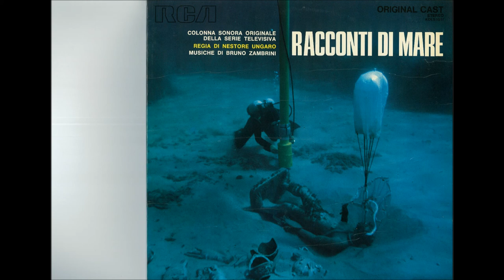Bruno Zambrini - Foreste Di Corallo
Bruno Zambrini - "RACCONTI DI MARE"
1970 Rca Original Cast
STEREO
KOLS 1011

Original soundtrack for the TV series
Direction: Nestore Ungaro
Music byu: BRUNO ZAMBRINI

Remastered edition by SONOR MUSIC EDITIONS from the original STEREO master tapes
Transfer & remastering by Claudio Fuiano

(P) 2017 SONOR MUSIC EDITIONS

UNIVERSAL MUSIC PUBLISHIN  Editore Originale (E)